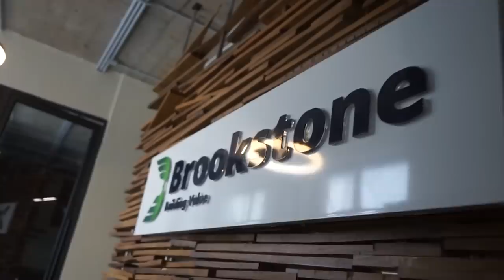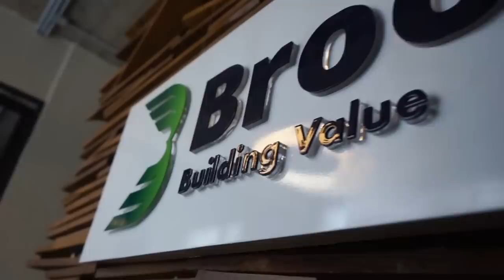From $12, to building one of Nigeria's top real estate companies